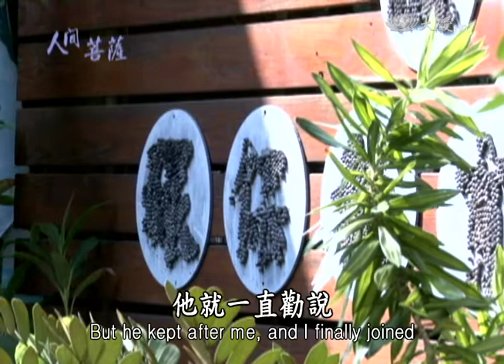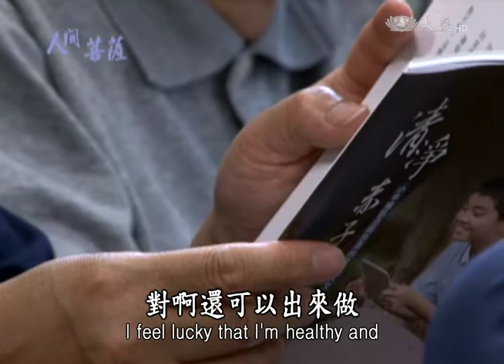【人間菩薩】王蔡淑美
【臺北三重】王蔡淑美(心美)師姊